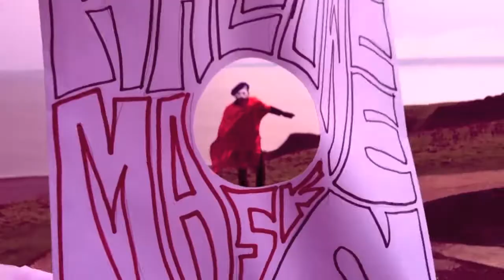THE FLASH GORDONS - 'HALLOWEEN MASK'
Psych rock from The Flash Gordons
Produced by Theo Celano AKA The Mysteron
Written, Directed & Edited by The Flash Gordons
Starring Mandrake & Phantom
Filmed by Rowenna Wakefield